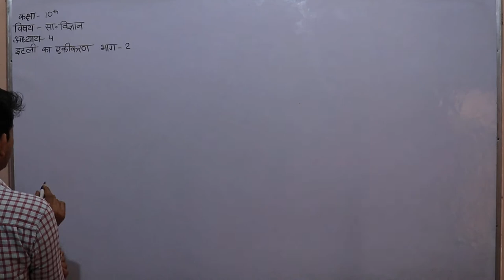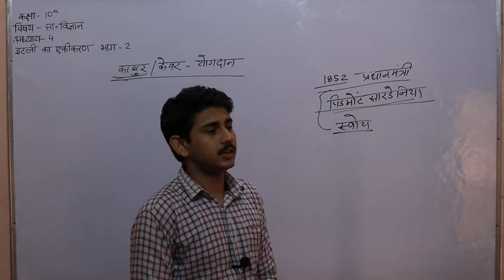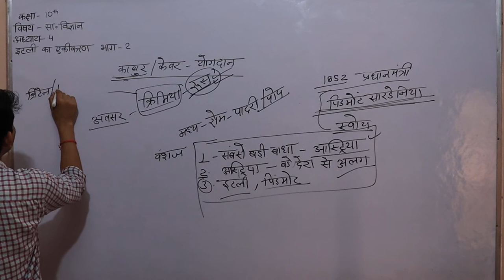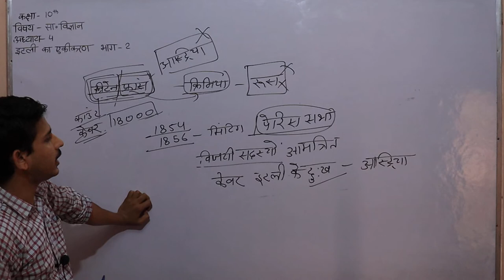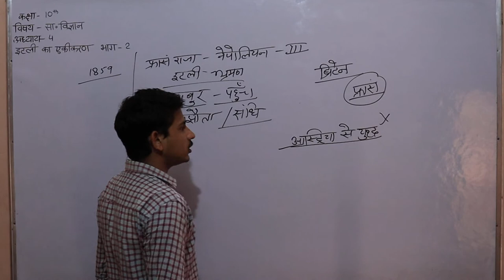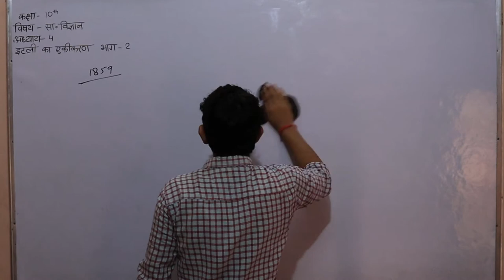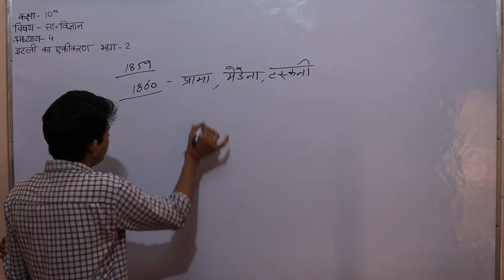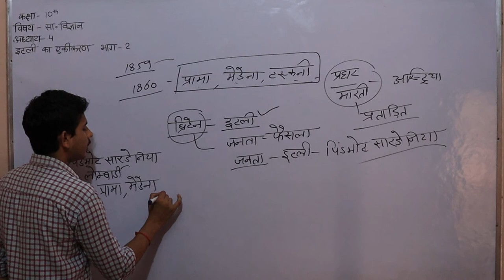Class 10th chapter 4 Unification of Italy Part 2 (इटली का एकीकरण) By Sanjay Sir Shri shyam school